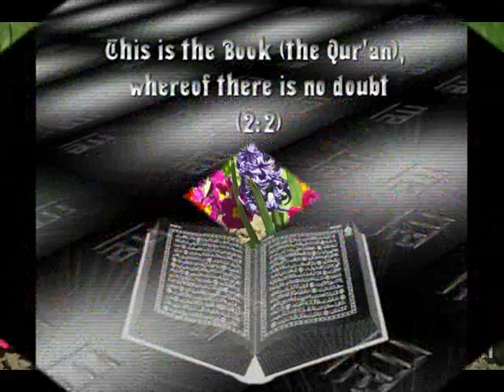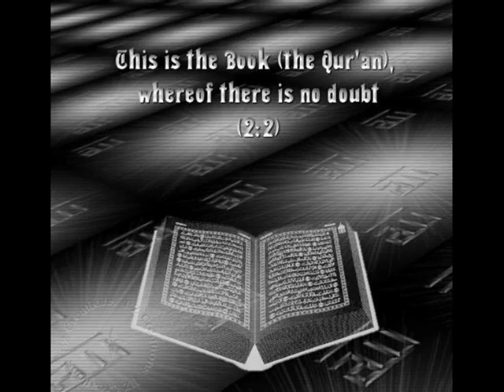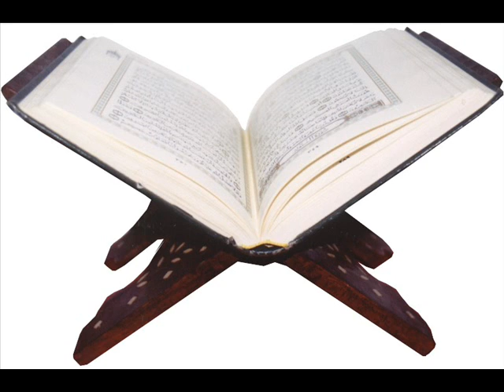Quran translation in Pashto